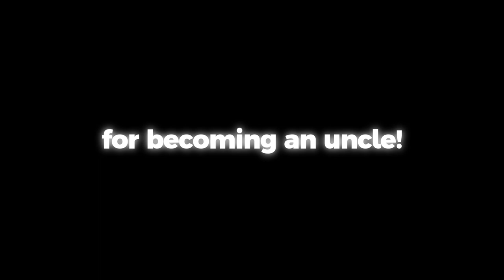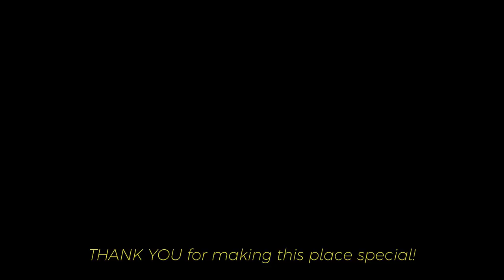Day In The Life of a Gym Owner | Fit In Birthday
Today, we celebrated the 2nd Birthday of our gym. We had a lot of fun. You can see the process we went through setting up the party and a sneak peek at our next video.

There was also the punishment that Joki had to do for not completing the 100,000 lbs challenge last week, but unfortunately, it didn't go as planned. You have to stay and watch what happened in that part.

Timecodes:
0:00 - Intro
0:03 - 2nd Birthday of FitIn
0:23 - Coach Became an Uncle!
0:35 - Getting Breakfast
1:02 - Going To The Gym
1:20 - Drive With Bosi
1:29 - Getting The Table Football
1:41 - Prepping The Gym
1:58 - Joki's Punishment
2:48 - The Party Begins
3:02 - THANK YOU!
4:02 - Sneak Peek of The Next Video

🦾 Train with us with the FREE 8 Week Program AFP or Athletic Freak Program: